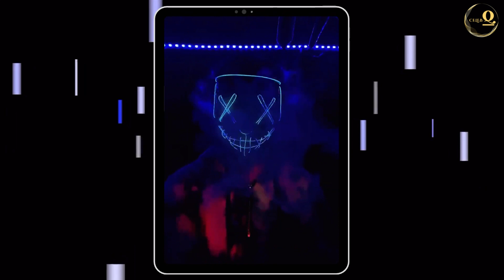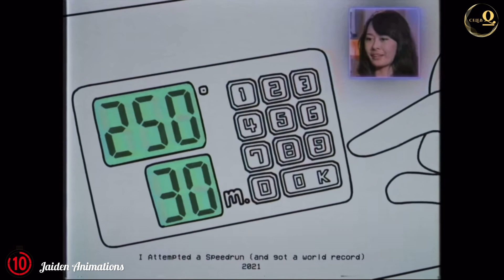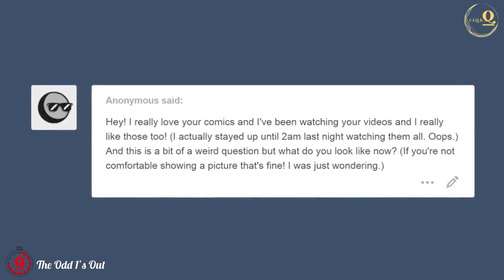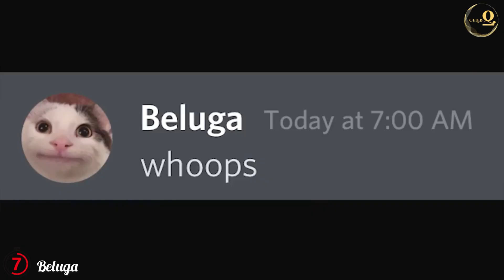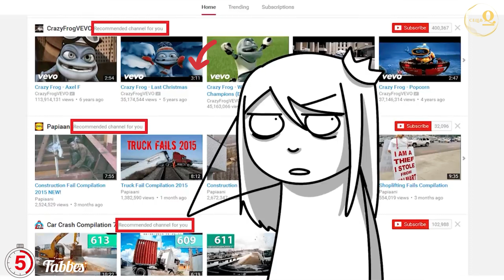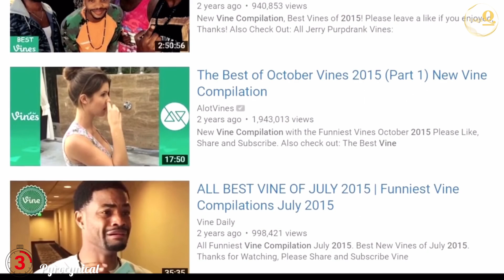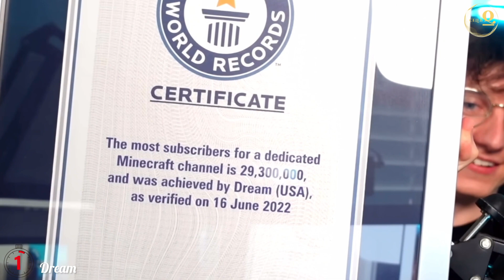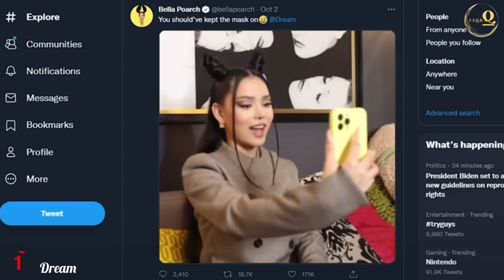Top 10 Biggest and Best YouTubers face reveals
Do you ever watch a YouTube channel and wonder, who is running this account? Some creators choose to stay anonymous, while others make it known that maybe one day they’ll show us who they are. Well, my friends Get ready to be blown away as we dive deep into the world of face reveals. We'll uncover the stories behind these mysterious creators, the reasons they've kept their identities hidden.

Revealing their faces can be a major event, with weeks of anticipation leading up to the big moment, or it can be as simple as putting their face on camera for the first time on YouTube without much fuss. Each of the YouTubers on this list chose to show their faces to the public for various reasons, but they each took a unique approach to the reveal. Here's how these YouTubers introduced themselves to the online world and stepped out of hiding.